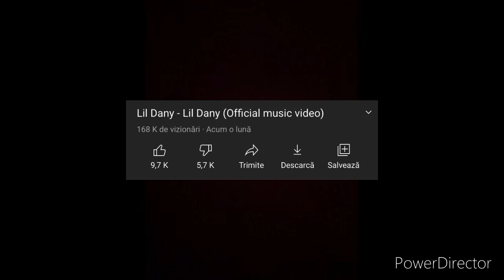Trapul din România evoluează cu Lil Danny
Nu scriu nimic in descriere la cum e muzica://